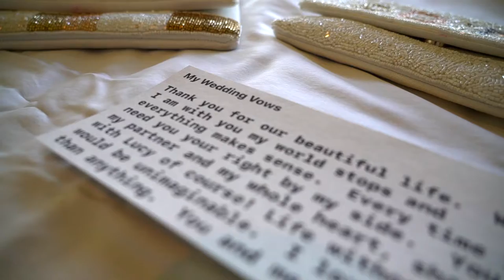Cofelo Wedding Film